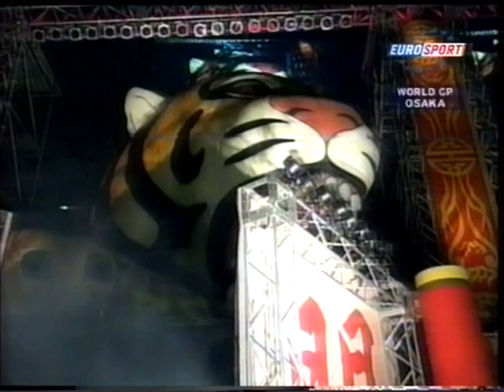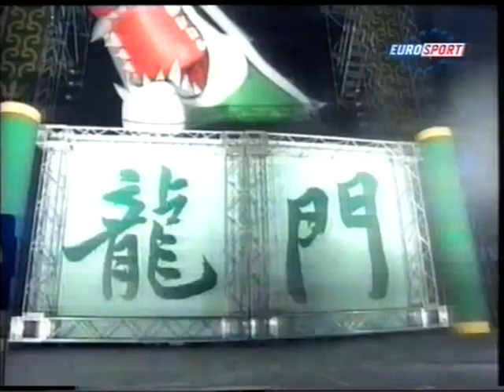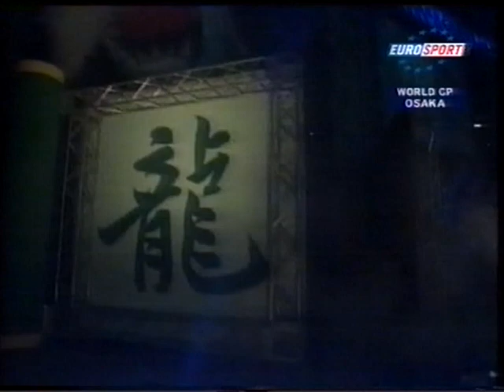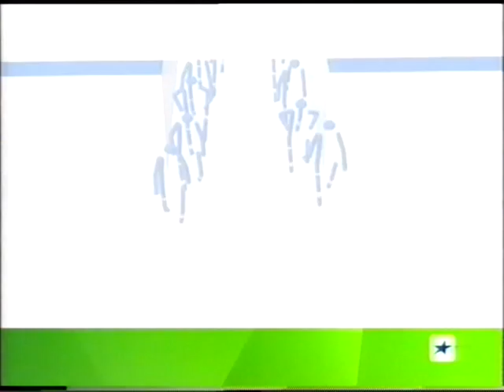K-1 World Grand Prix 2003 in Osaka Final Elimination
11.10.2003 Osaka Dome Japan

Ray Sefo (NZL) vs Carter Williams (USA) 1st Elimination Fight
Peter Graham (AUS) vs Sam Greco (AUS) 2nd Elimination Fight
Alexey Ignashov (BLS) vs Mike Bernando (RSA) 3rd Elimination Fight
Peter Aerts (NED) vs Jerrel Venetiaan (NED) 4th Elimination Fight
Francisco Filho (BRA) vs Stefan Leco (CRO) 5th Elimination Fight
Cyril Abidi (FRA) vs Francois Botha (RSA) 6th Elimination Fight
Bob Supp (USA) vs Remy Boniasky (NED) 7th Elimination Fight